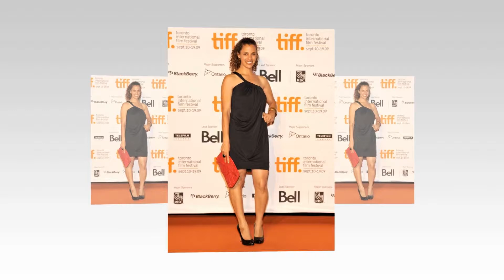Low Winter Sun CAST ★ REAL AGE AND NAME 2021 !